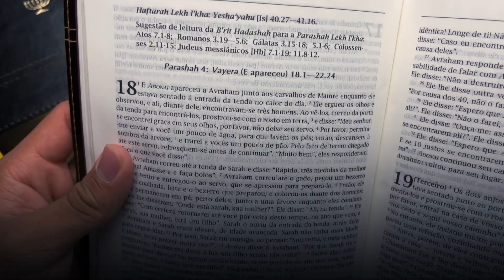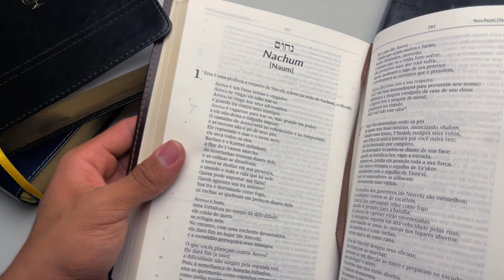Bíblia Judaica Completa | Letra Normal | Luxo - Livrarias Família Cristã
Paginas: 1.632
Tamanho da letra: Normal
Formato: 16 x 22 cm
Editora: Vida
Versão: Outros Idiomas
Acabamento: Luxo
Autor: Traduzida por David H. Stern